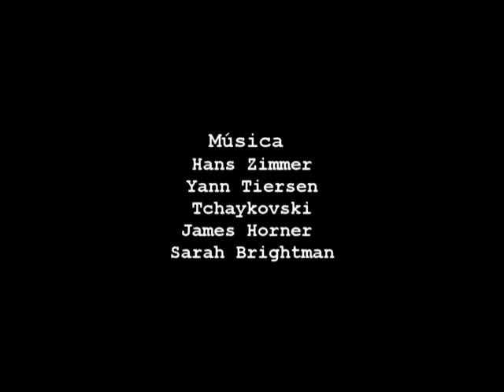Cuento de una maripompa